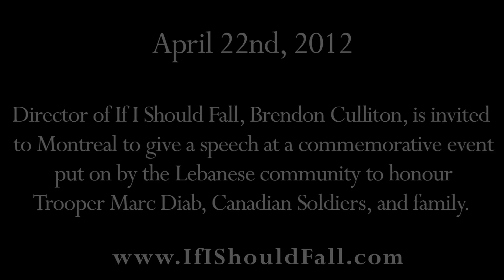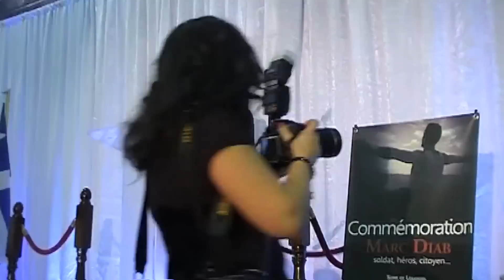Be The Hero. Moving Speech by If I Should Fall Director, Brendon Culliton.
Director of If I Should Fall, Brendon Culliton, is invited to Montreal to give a speech at a commemorative event put on by the Lebanese community to honour Trooper Marc Diab, Canadian Soldiers, and family.

To learn more about the award-winning Canadian Afghan War Doc, If I Should Fall, DVD Available Now Online. Proceeds go towards charity.